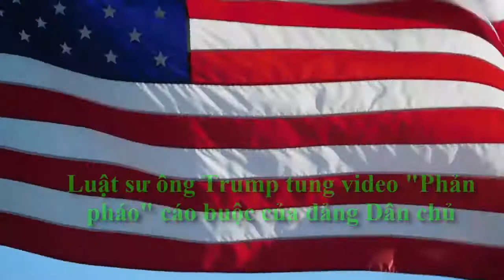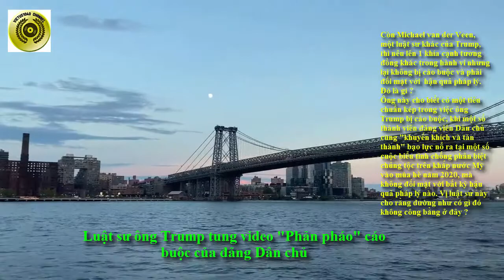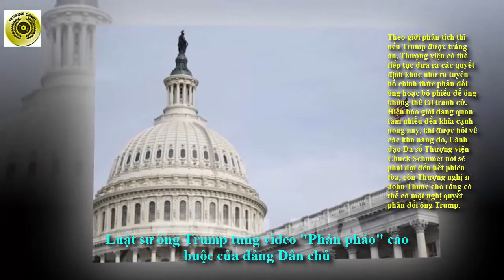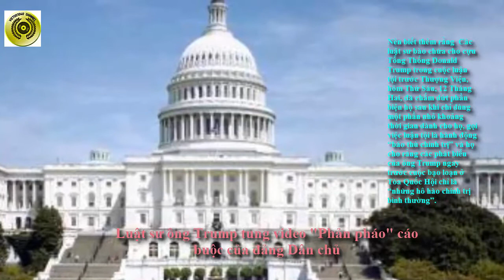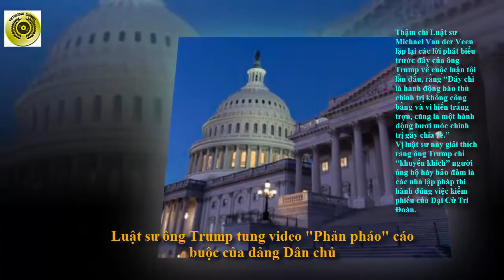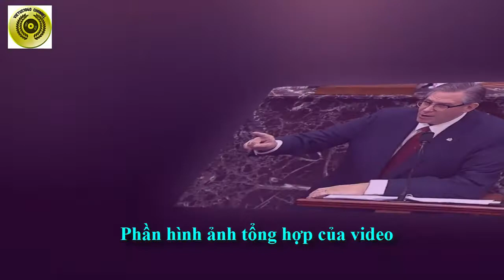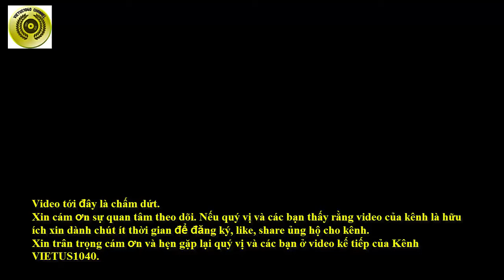Luật sư ông Trump tung video "Phản pháo" cáo buộc của đảng Dân chủ - Tin Nước Mỹ -VIETUS1040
Đây video mới của kênh VIETUS1040.
Kính mời quý vị cùng theo tin tức nóng bỏng liên quan đến việc Luật sư ông Trump tung video "Phản pháo" cáo buộc của đảng Dân chủ
Xin vui lòng chú ý video này không thể hiện quan điểm của Kênh, chúng tôi chỉ chia sẽ các thông tin có liên quan do báo chí đề cập tới. Mời quí vị cùng tìm hiểu :
Mới đây có tin nóng khi đội pháp lý của Donald Trump công bố đoạn video dài khoảng 10 phút, trong đó là hình ảnh nhiều thành viên nổi tiếng của đảng Dân chủ, bao gồm Phó Tổng thống Kamala Harris, Thượng nghị sĩ Elizabeth Warren, cựu Ngoại trưởng Mỹ Hillary Clinton và các quan chức khác sử dụng từ “chiến đấu” trong các bài phát biểu chính trị.
Vì sao đội pháp lý của Donald Trump làm như vậy ?
Như mọi người đã biết cựu Tổng Thống Trump bị cáo buộc kích động nổi loạn khi ông từng có bài phát biểu của ông với những người ủng hộ hôm 6 tháng 1. Trong bài phát biểu, ông Trump đã kêu gọi đám đông “chiến đấu" đối với cuộc bầu cử mà ông cho rằng có gian lận.
“Đó chỉ là một từ mọi người vẫn dùng”, luật sư David Schoen mạnh mẽ nói với các thành viên đảng Dân chủ.
Trước nhóm luật sư, nhóm luận tội đã có 2 ngày trình bày các luận điểm cáo buộc. Các thành viên Hạ viện phụ trách luận tội cho rằng ông Trump đã gieo rắc mầm mống bạo lực và đưa ra cáo buộc sai lệch về gian lận bầu cử từ lâu, từ trước ngày 6 tháng 1.
"Cuộc nổi loạn đẫm máu bạo lực xảy ra vào ngày 6 tháng 1 sẽ không xảy ra mà không có Tổng thống Trump", Hạ nghị sĩ Joaquin Castro đã nhấn mạnh như vậy. Theo ông, "đám đông đó không bỗng nhiên xuất hiện” và cuộc tấn công không có gì là tình cờ.
Rất đơn giản để làm được điều này, họ cần 2 phần 3 Thượng viện, có nghĩa là ít nhất 17 đảng viên Cộng hòa sẽ phải bỏ phiếu chống lại ông Trump khi ông vẫn đang được các cử tri Cộng hòa ủng hộ.
Có người hỏi rằng bây giờ Nếu Trump được trắng án, thì điều có khả năng xảy ra tiếp theo?
Theo giới phân tích thì nếu Trump được trắng án, Thượng viện có thể tiếp tục đưa ra các quyết định khác như ra tuyên bố chính thức phản đối ông hoặc bỏ phiếu để ông không thể tái tranh cử.
Hiện báo giới đang quan tâm nhiều đến khía cạnh nóng này, khi được hỏi về các khả năng đó, Lãnh đạo Đa số Thượng viện Chuck Schumer nói sẽ phải đợi đến hết phiên tòa, còn Thượng nghị sĩ John Thune cho rằng có thể có một nghị quyết phản đối ông Trump.
Cuối cùng chúng ta nên biết thêm là Phiên luận tội cựu Tổng Thống Donald Trump có thể chấm dứt trong ngày Thứ Bảy. Để kết tội ông Trump, phía Dân Chủ cần có ít nhất 17 thượng nghị sĩ Cộng Hòa đứng về phía họ. Cho đến nay, các con số ước tính cho thấy chỉ có từ 5 đến 6 phiếu từ phía Cộng Hòa.